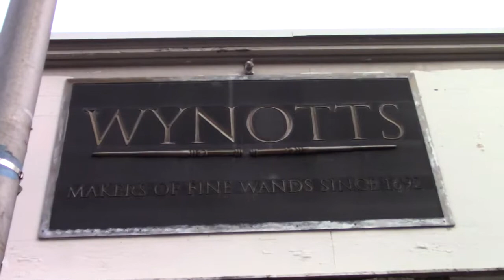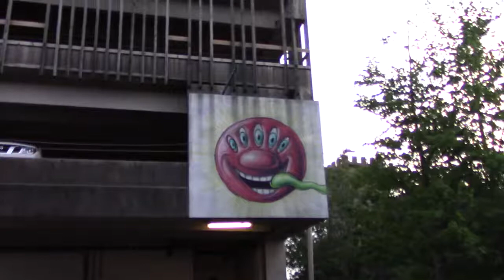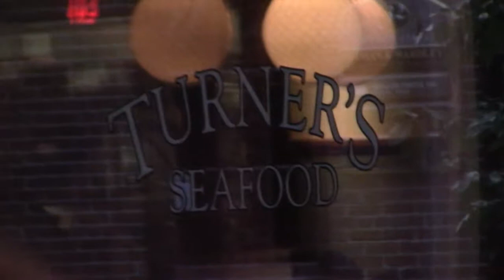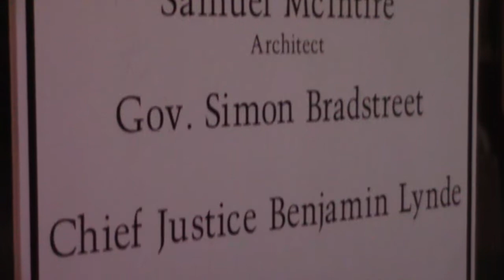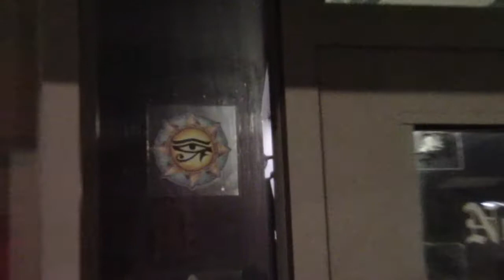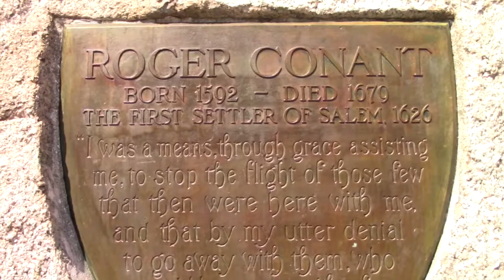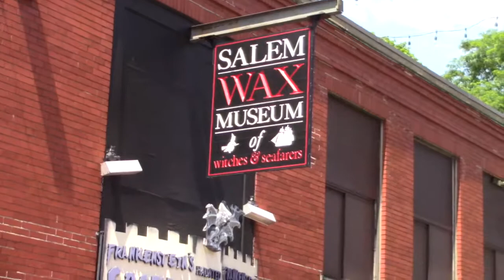'Weird Salem' Trip pt 2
In this four-part video, our family takes a trip to one of the most weird cities in America - Salem, Massachusetts! It is known for the 1692 witchcraft trials. Check out all of the strange stuff we found!